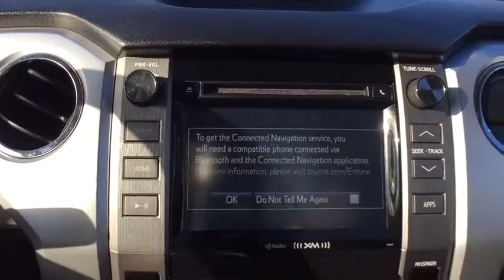2016 Toyota Tundra Near Latham | Lia CJDR Colonie T7048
Super White U 2016 Toyota Tundra available in Albany, New York near Latham at

White 2016 Toyota Tundra 5.7L 8-Cylinder SMPI DOHC 6-Speed Automatic Electronic with Overdrive 4WDbrbrOdometer is 23616 miles below market average!brbrbrNo Reasonable Offer will be Refused! Start Deal Now!! Looking to Buy a Vehicle were Looking to Sell you a Vehicle its that Easy Hassle-Free at LIA CHRYSLER JEEP DODGE RAM!! Just gave it a try. Don't wait another minute... call our Personal Sales Direct Line Now to Secure this Low Price!brbrAt Lia Chrysler Jeep Dodge RAM, our primary goal is to assist you in a courteous and professional manner to ensure your car buying experience is a memorable & enjoyable one. With over 34 years of selling and servicing new and used cars to Albany, NY as well as residents from the Schenectady, Latham, Troy, Colonie and Saratoga Springs areas, the Lia Auto Group's staff strives to achieve excellence in customer service and satisfaction.
AM/FM radio: SiriusXM,CD player,MP3 decoder,Air Conditioning,Rear window defroster,Power steering,Power windows,Remote Keyless Entry,Speed-sensing steering,Traction control,4-Wheel Disc Brakes,ABS brakes,Dual front impact airbags,Dual front side impact airbags,Front anti-roll bar,Front wheel independent suspension,Knee airbag,Low tire pressure warning,Occupant sensing airbag,Overhead airbag,Brake assist,Electronic Stability Control,Exterior Parking Camera Rear,Front fog lights,Panic alarm,Speed control,Heated door mirrors,Power door mirrors,Rear step bumper,Driver door bin,Driver vanity mirror,Front reading lights,Illuminated entry,Outside temperature display,Overhead console,Passenger vanity mirror,Rear reading lights,Rear seat center armrest,Tachometer,Tilt steering wheel,Trip computer,Voltmeter,Split folding rear seat,Passenger door bin,Variably intermittent wipers,4.30 Axle Ratio